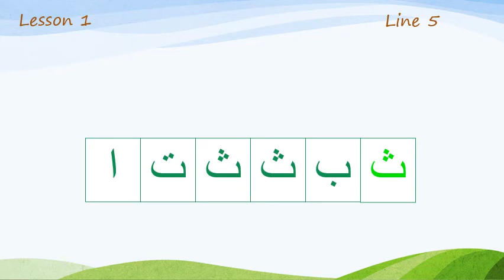Line 5 Lesson 1